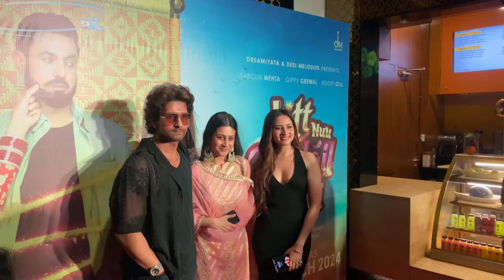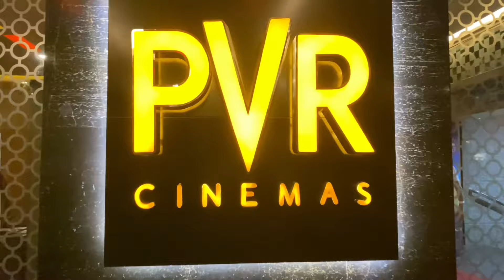JATT NUU CHUDAIL TAKRI 😍 Movie Screening , Shagun Mehta , Isha Malviya ￼￼￼￼| Dhanu Jaiswal Vlog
Punjabi movie
punjabi movies
punjabi movies comedy
punjabi movies 2023 full movie hd
punjabi movie 2023
punjabi movie trailer